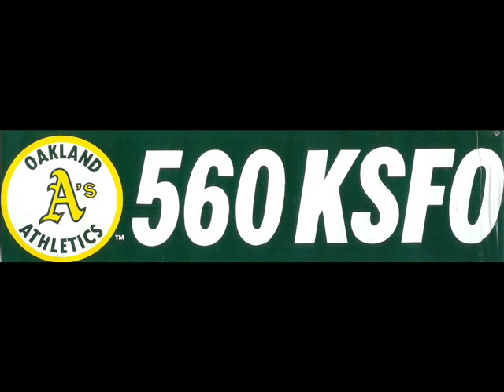KSFO Newscast Larry Brownell 7-9-1986.wmv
Bay Area Radio Legend Larry Brownell had one of the best pipes in the business. This is from KSFO on July 9, 1986.  Larry died in 2004 at age 76.